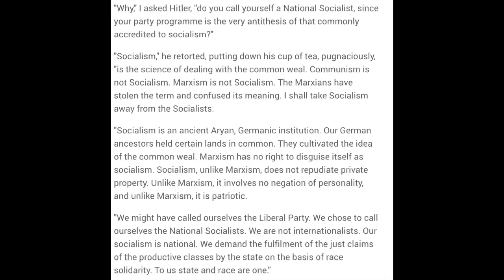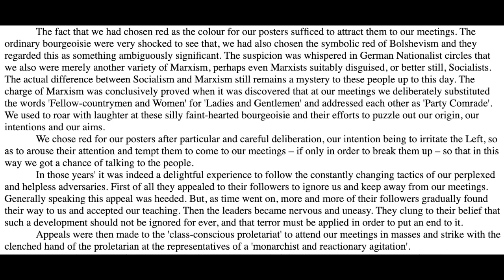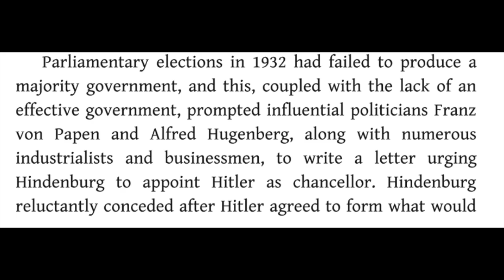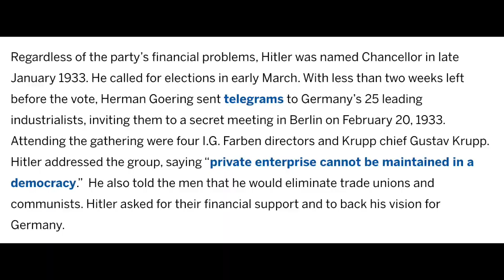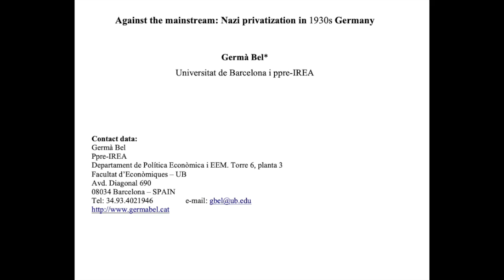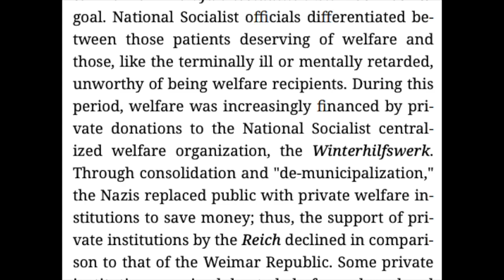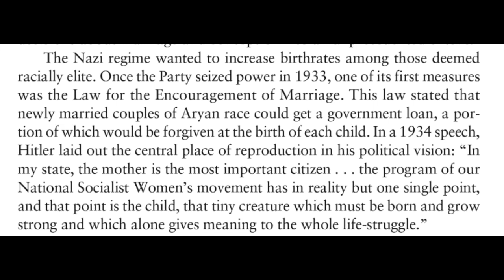'The Nazis Were Socialists!': Debunked Once And For All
You've heard this claim peddled by conservatives time and time again - that the Nazis weren't really right-wing, but were actual socialists. The latest example appears in the Daily Mail, and it is a ridiculous nonsense. As I show, the Nazis were driven by a burning hatred of what socialism is commonly understood to mean. They were helped to power by right-wing parties and big business, and their policies were right-wing ideas taken to extreme conclusions. This pernicious myth needs to be taken to pieces once and for all.